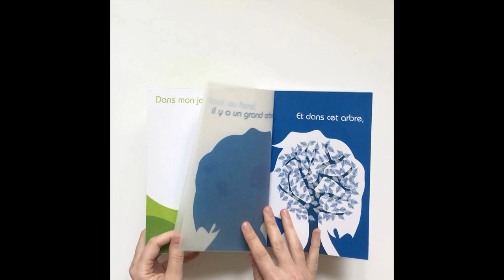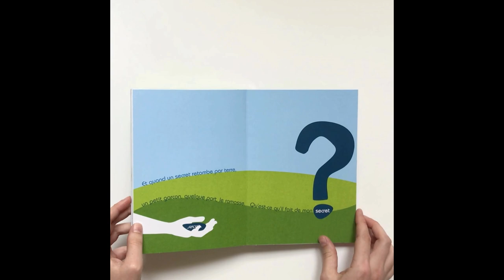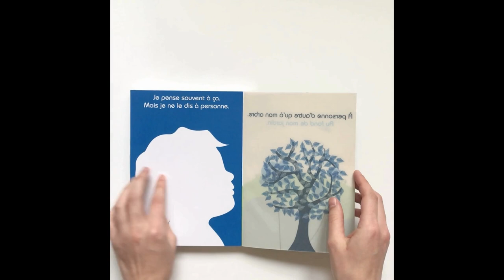MON ARBRE À SECRETS - Olivier Ka & Martine Perrin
Un enfant confie ses secrets à un arbre. Mais ensuite, que deviennent ces secrets ? Un livre poétique dans lequel les mots s’envolent, tournoient, jaillissent des pages grâce à d’astucieux mécanismes de papier. Mon arbre à secrets aborde le thème de la confidence, du poids du secret, et de la nécessité de s’exprimer.